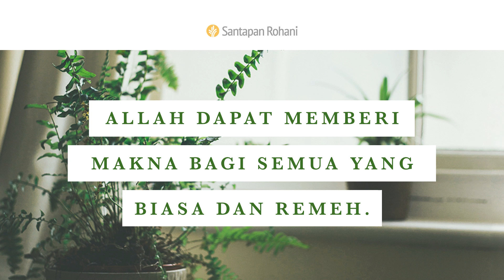Sukacita dalam Hal-Hal Remeh | Pengkhotbah 2:1-11 | Video Renungan Santapan Rohani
Mengapa begitu sulit menemukan makna dalam hal-hal yang takkan pernah memuaskan? Bagaimana Anda dapat mengutamakan kembali komitmen dan ibadah Anda kepada Allah, supaya Anda dapat menemukan makna hidup di dalam Dia?